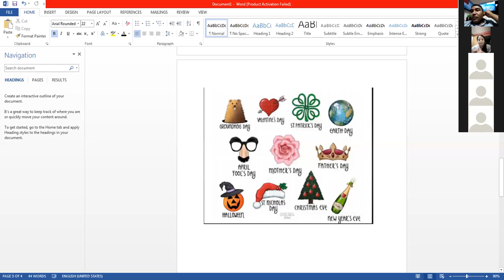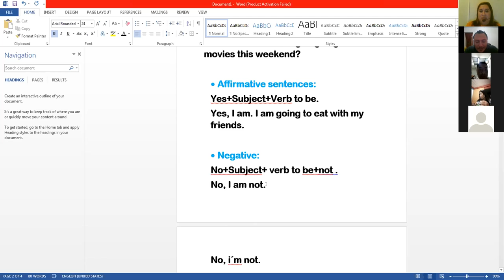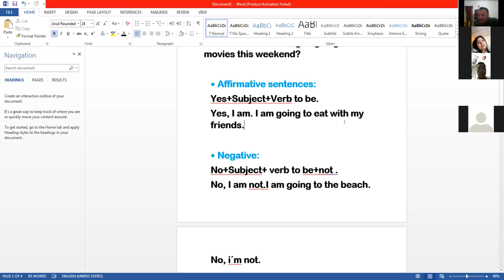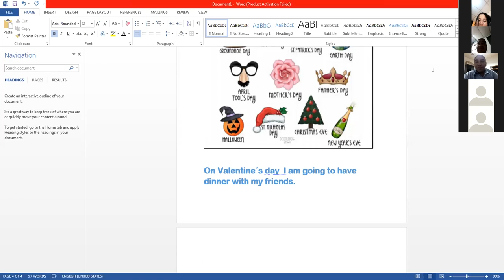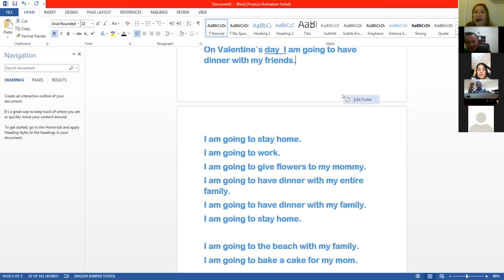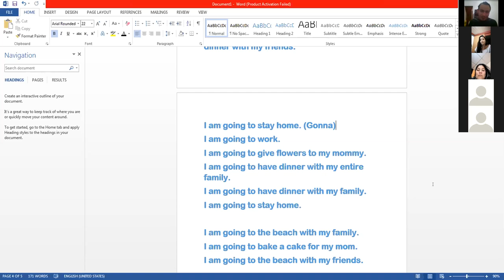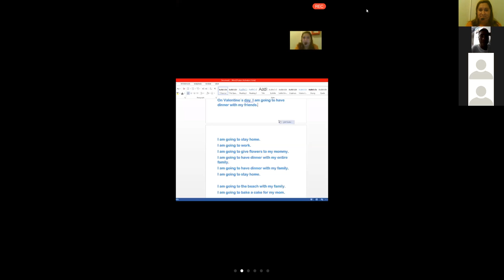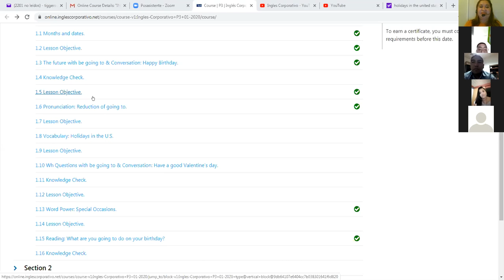Ingles Corporativo- Reduction of "Be going to", US holidays and Special days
By the end of this class you will learn how to sound natural when talking about future plans by reducing going to.Also you will be able to talk about holidays in the U.S. and will learn vocabulary for discussing how to celebrate special occasions.